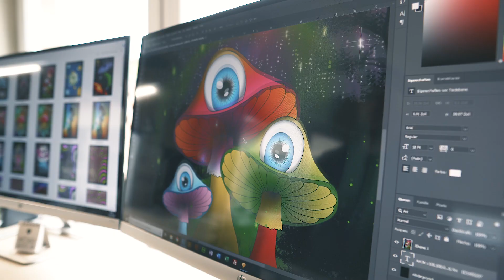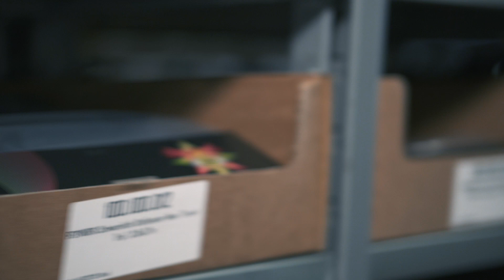PSYWORK Textildruck Neondruck Stoffposter - behind the scenes - schwarzlicht.de (Produktionsablauf)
Kleiner Blick hinter die Kulissen. Unser Alltag von Idee bis zur Realisation. Der Weg durch die Produktion bis hin zur Bestellung und der Weg durch den Versand.

Spandex, Poster, Backdrops, Bauzaunplanen, Bühnenkonzepte, Liegestühle, Sitzsäcke, Banner, Tassen, T-Shirt, Kissen ... Wir können für euch fast alles drucken und alle unmöglichen Wünsche möglich machen. Von der reinen Meterware bis hin zur ausgereiften CI Produktpalette.

Produktion:
Creative Lens